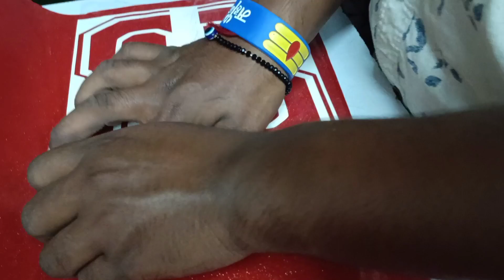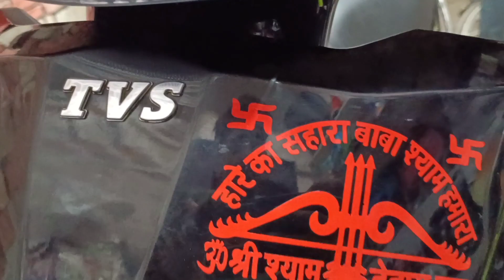Top 10 Scooty modification tvs Jupiter |tvs Jupiter modified | sticker | Graphics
Tarun Sticker Point 📍
Address:-Rz-412-B/13 Shop no-3 Main Road School Tughlakabad Extension New Delhi-110019

▶️ Main Channel:
 / tsmodifiedvlogs